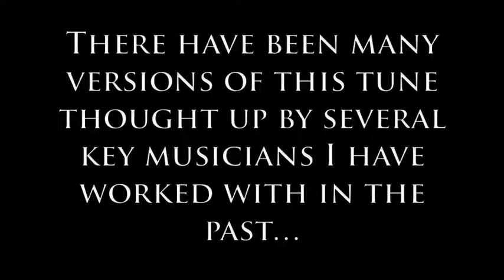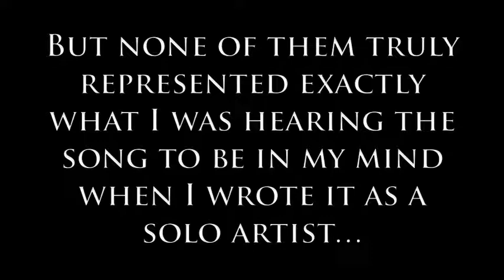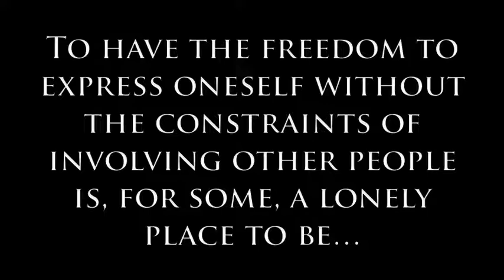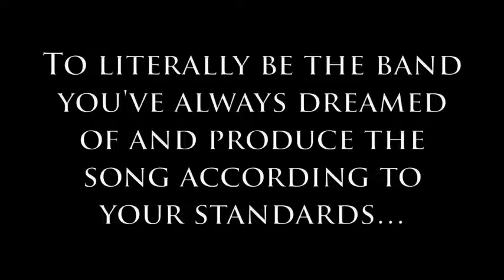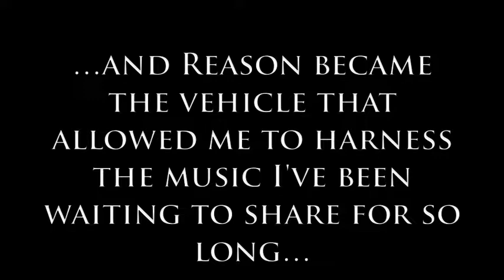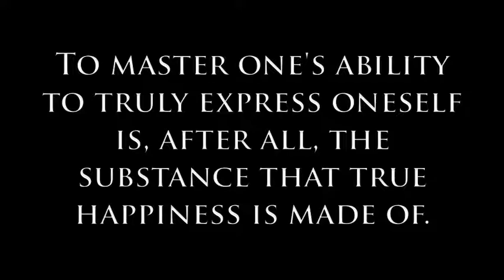Liquid Flame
This song is near and dear to my heart...I wrote this a very long time ago. This is my most recent recording of this song as I have always intended it to sound. I perform all music heard within the song...enjoy!